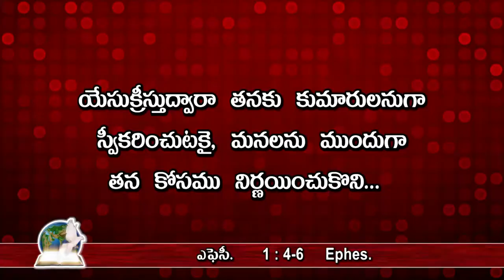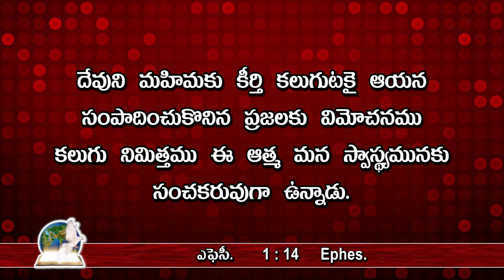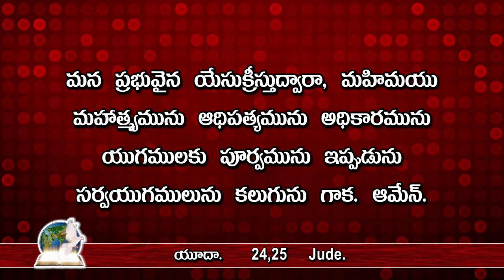Good News For All - అందరికీ శుభవార్త - 027